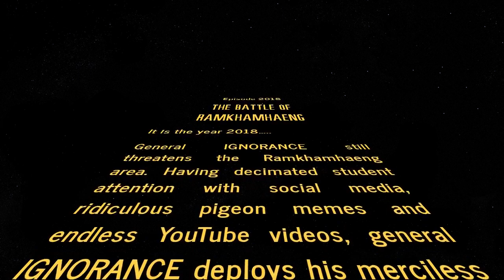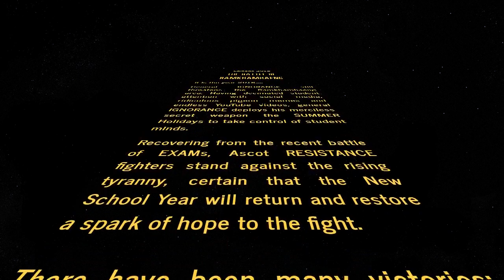Ascot Wars 2018